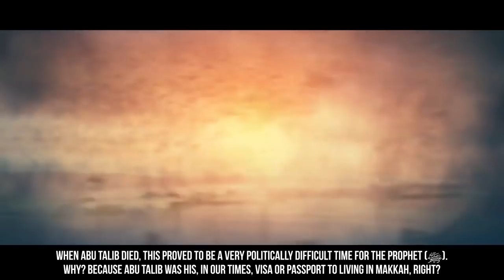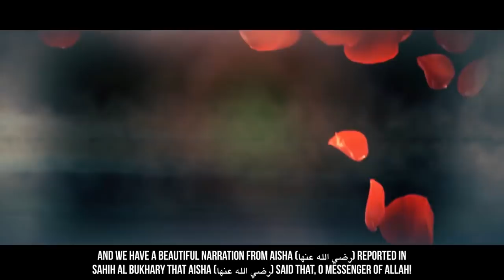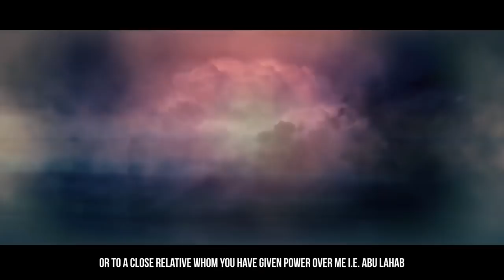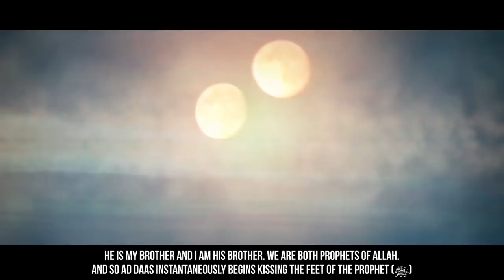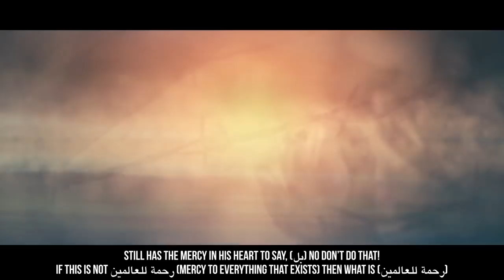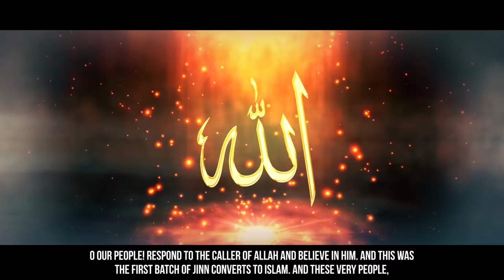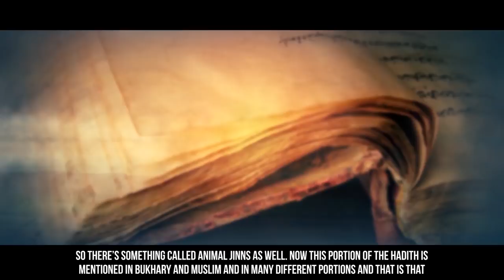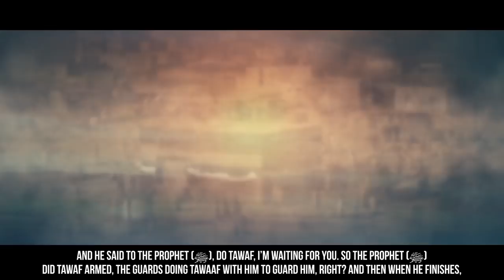[Emotional Full Video] The Mission To Taif - Story Of Muhammad (ﷺ) - SeerahSeries - Yasir Qadhi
[Emotional Full Video] The Mission To Taif - Story Of Muhammad (ﷺ) - SeerahSeries - Dr. Yasir Qadhi